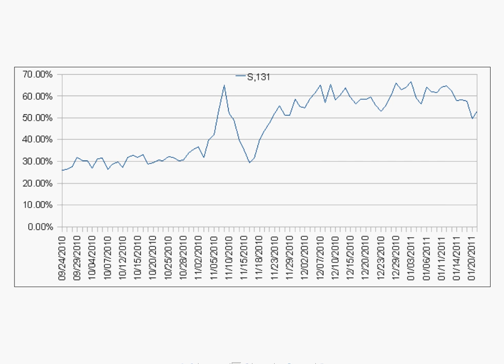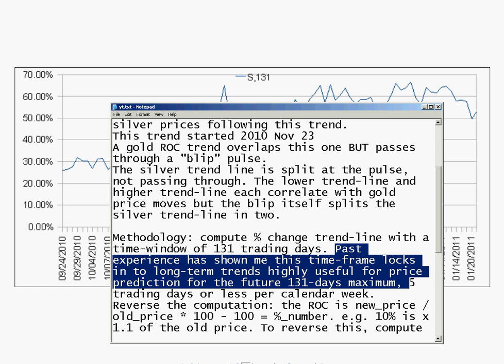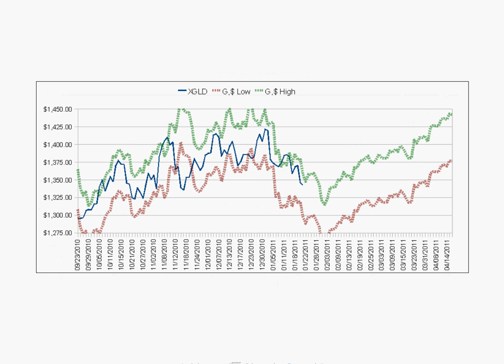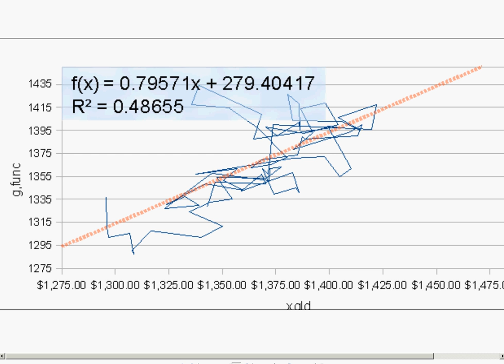2011-1-24 gold price model and silver price, ROC 131-day trends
Gold price model, silver price model, future prices for gold & silver, 2011 Jan to 2011 Apr
ROC : rate of change (expressed as a % gain or loss)
Gold & silver are real money, NOT PAPER